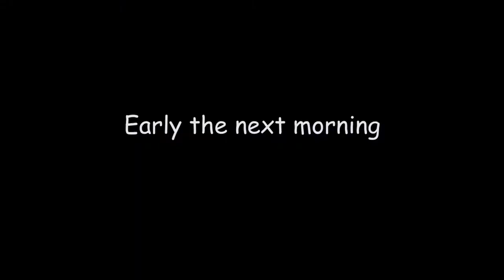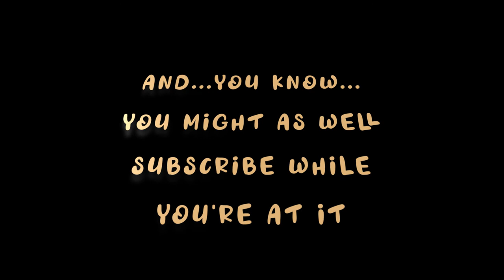OMRI PLAY: WORLDS OF FUN AND OCEANS OF FUN IN KANSAS CITY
Omri takes his first trip to WORLDS OF FUN and OCEANS OF FUN!